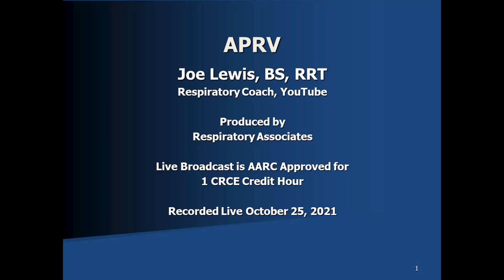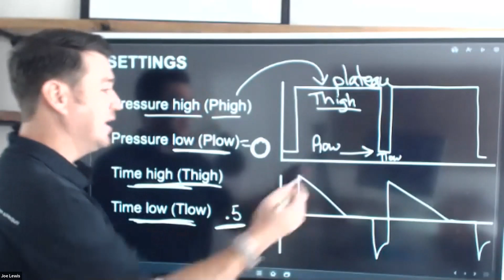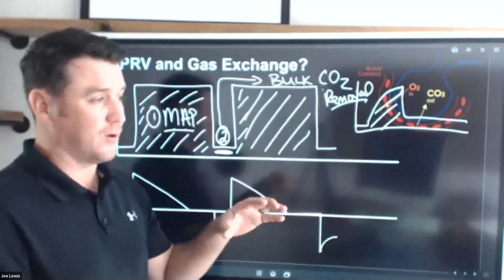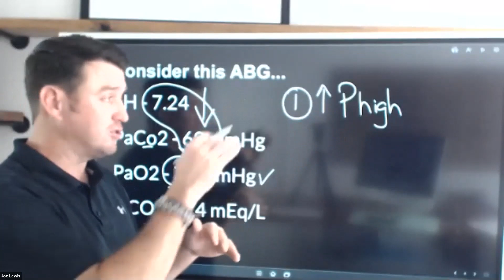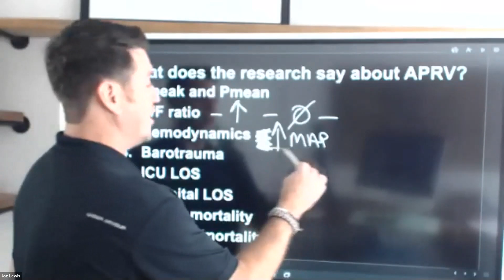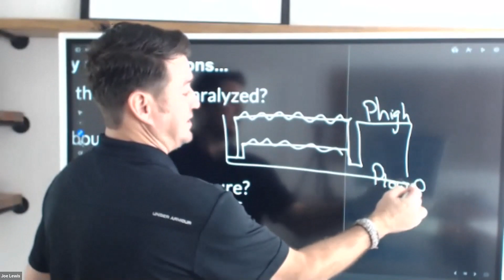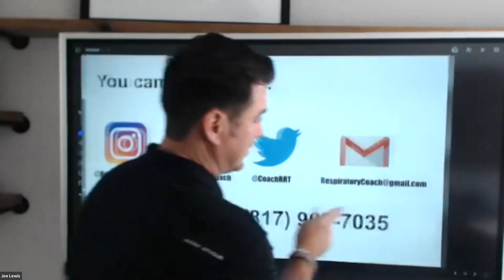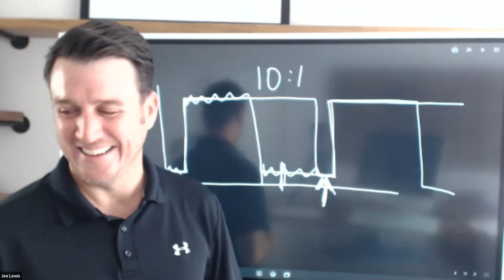APRV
Describes using the ventilation mode APRV.